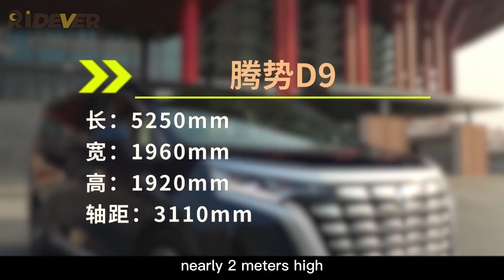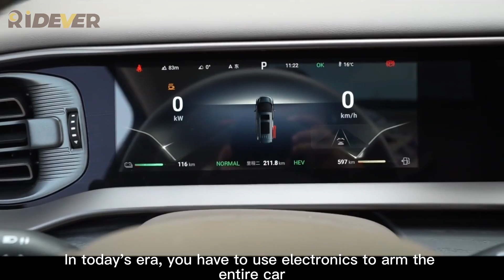All New 2023 BYD DENZA D9 - Introduction to the Evaluation of Interior and Exterior Decoration MPV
Welcome to leave a message in our comment area, if you have any questions, I will reply your comment as soon as possible. Our company offers new electric vehicles of almost all brands. And we have some cars in stock for fast delivery, such as ID4 crozz pure+, BYD, Neta. If you want to know more about car models and prices, the following is our official website URL.